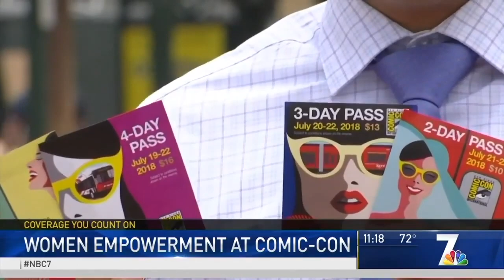Danielle Radin Demo Reel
Danielle Radin is a digital anchor, reporter, and producer. She currently hosts and produces the weekend news show for Fox 5 San Diego. During the week she is a breaking news and trending news reporter for the #1 rated morning show in the market.